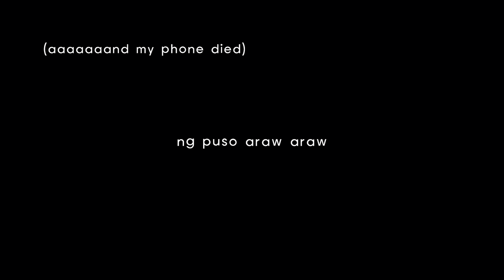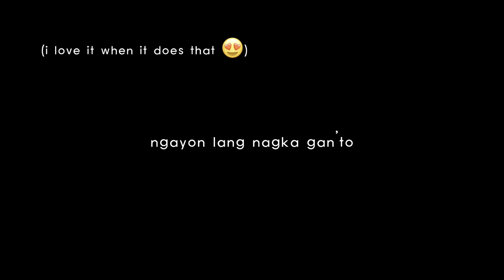babalik sa'yo by moira dela torre (chill cover :D)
filmed this at 3am... i need sleep

To God be all the glory, honor, and praise!